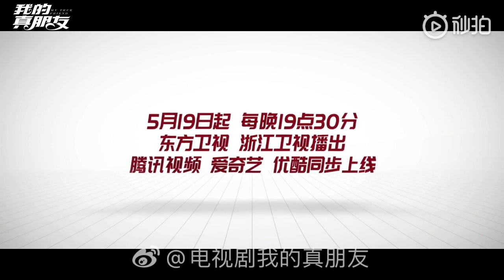Дэн Лунь. Апельсины ездят по улицам на велосипедах. Закадровые сцены со съёмок "Мой настоящий друг"